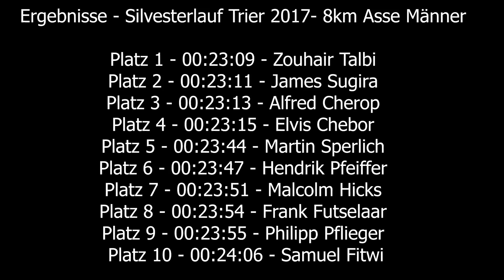Silvesterlauf Trier 2017 8km Asse Männer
Ergebnisse - Silvesterlauf Trier - 8km Asse Männer

Platz 1 - 00:23:09 - Zouhair Talbi
Platz 2 - 00:23:11 - James Sugira
Platz 3 - 00:23:13 - Alfred Cherop
Platz 4 - 00:23:15 - Elvis Chebor
Platz 5 - 00:23:44 - Martin Sperlich
Platz 6 - 00:23:47 - Hendrik Pfeiffer
Platz 7 - 00:23:51 - Malcolm Hicks
Platz 8 - 00:23:54 - Frank Futselaar
Platz 9 - 00:23:55 - Philipp Pflieger
Platz 10 - 00:24:06 - Samuel Fitwi